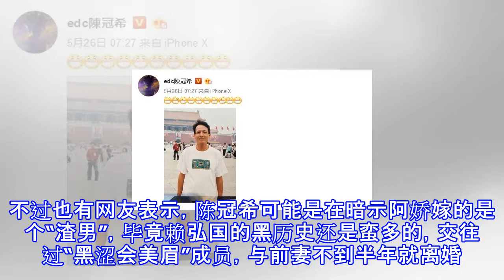阿娇结婚陈冠希发微博大笑表情，晒当年照片，被网友痛批不厚道！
阿娇结婚陈冠希发微博大笑表情，晒当年照片，被网友痛批不厚道！ 这张照片里的主人公正是当年将陈冠希电脑送修的司机，龙叔。网友看到微博后，也是炸开了锅，纷纷痛批陈冠希不厚道。不过也有网友表示，陈冠希可能是在暗示阿娇嫁的是个“渣男”，毕竟赖弘国的黑历史还是蛮多的，交往过“黑涩会美眉”成员，与前妻不到半年就离婚。希望阿娇这次遇到的不再是个“渣男”，幸福到永远。